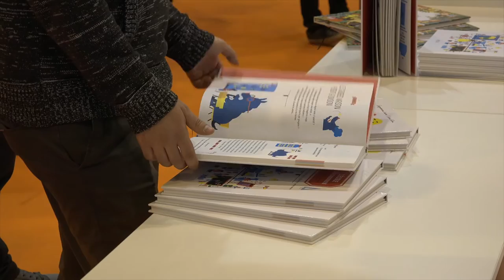Florian Eglin - Ciao connard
Florian Eglin présente son ouvrage  "Ciao connard" aux éditions La grande ourse à l'occasion de Livre Paris 2016.